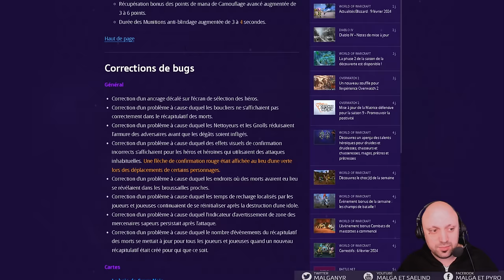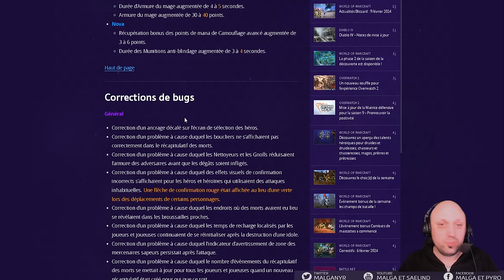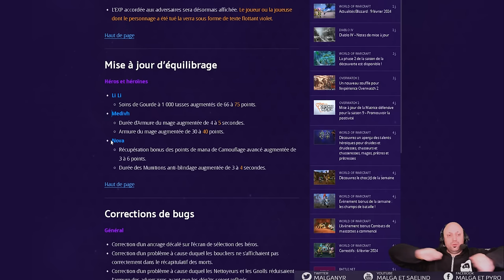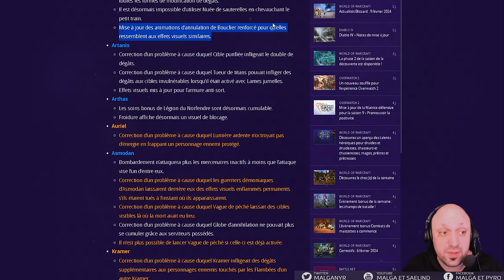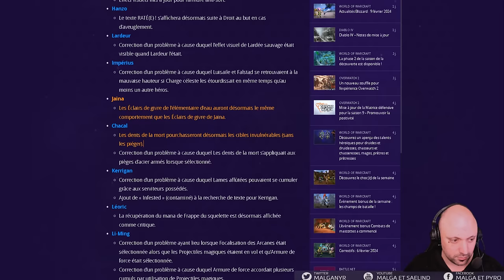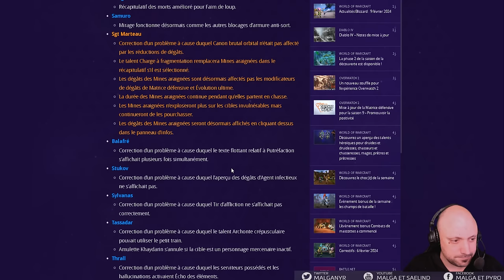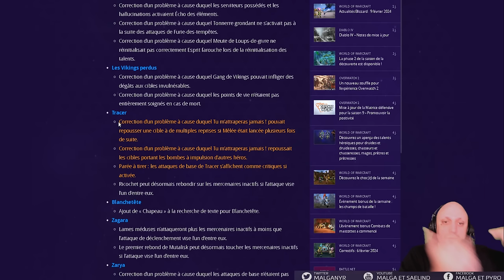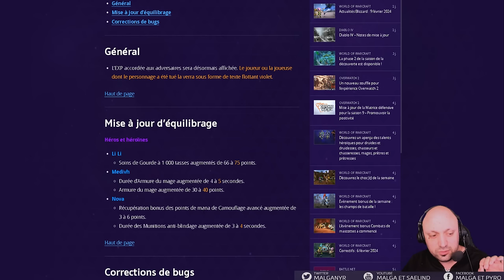[HotS] Patch Février 2024 (Nova, Lili, Medivh + bug fix)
Patchnote